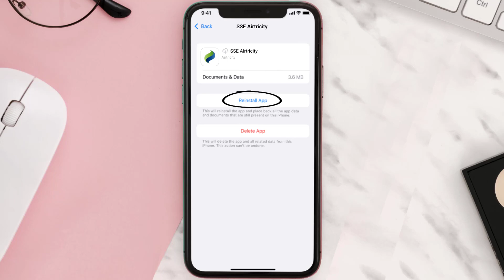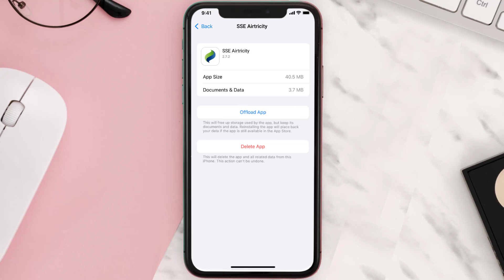SSE Airtricity App Not Working: How to Fix SSE Airtricity App Not Working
In this video, I'll show you How to Fix SSE Airtricity App Not Working. This is the easiest and fastest way to Fix SSE Airtricity App Not Working. Make sure you watch until the end of this video to find out How to Fix SSE Airtricity App Not Working on Android and iPhone. These methods work on Android as well as iOS 11, iOS 12, iOS 13 and iOS 15. Hope you enjoy!

Video Parts:
00:00 Intro: How to Fix SSE Airtricity App Not Working
00:07 1.Solution: Update SSE Airtricity App
00:26 2.Solution: Clear SSE Airtricity App cache files
00:55 3.Solution: Delete and Reinstall SSE Airtricity App
01:17 Outro: Ending

Topics Covered:
Bytes Media
how to
how to fix
sse airtricity app not working
sse twitter
sse login
sse airtricity customer support scheme